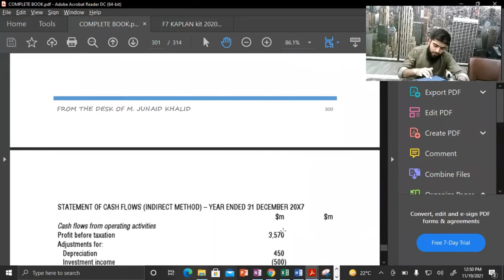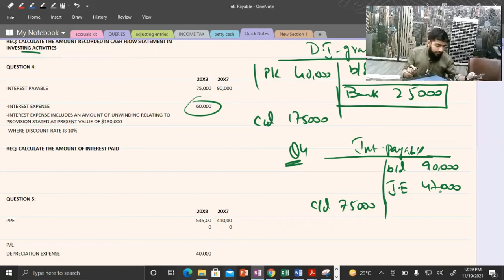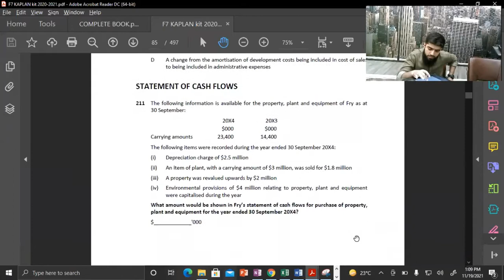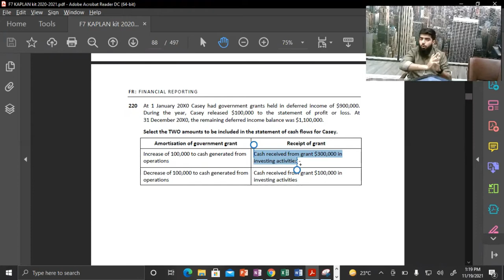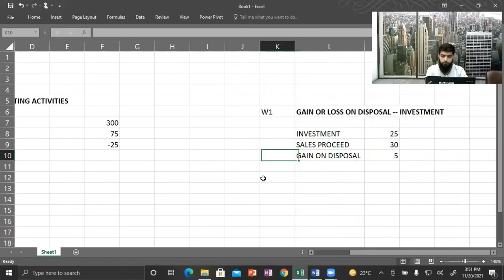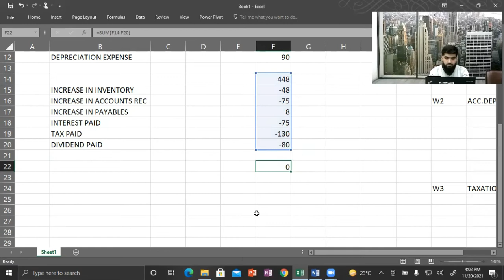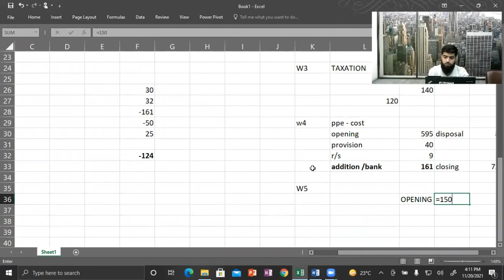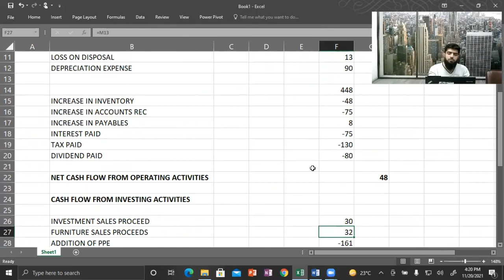CASH FLOW STATEMENT SUMMARY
IAS 7 -- Cash flow statement summary for F7 financial reporting paper.